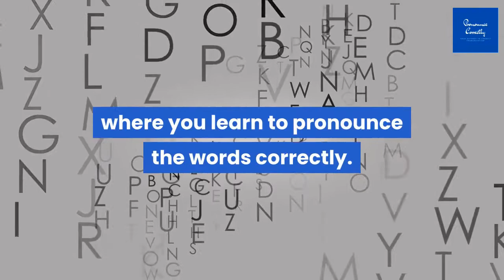Correct Pronunciation Of Kobarid | 2021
Watch the video if you want to learn correct way to pronounce the word